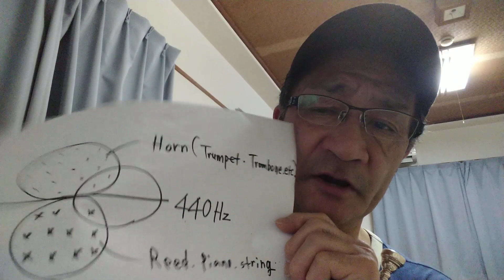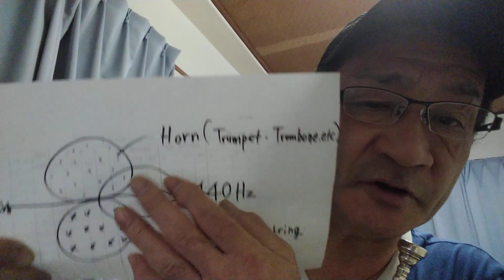トランペット練習法【HighN Note Trumpet Exercise # 23】必見‼️金管楽器の倍音について🎺